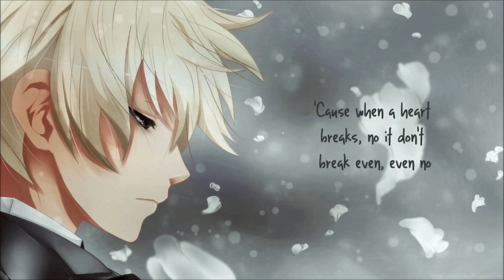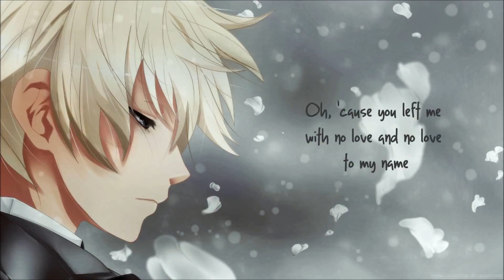Nightcore - Breakeven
♫ Breakeven - The Script
✄ For more information about the channel or video, please check out the full description. ↕